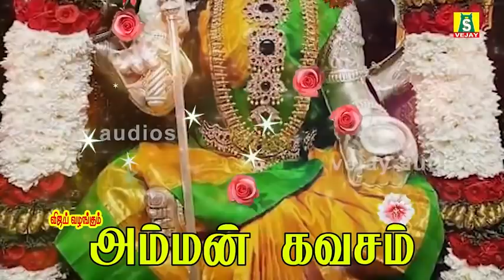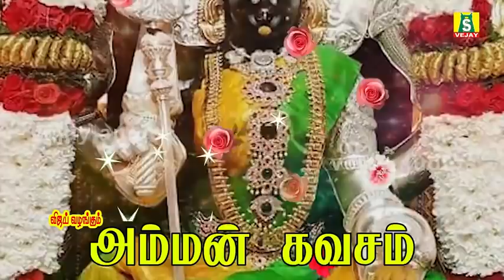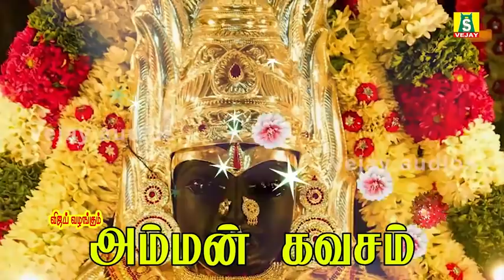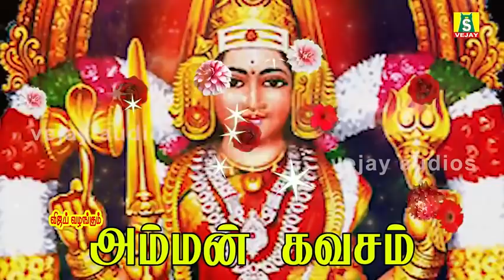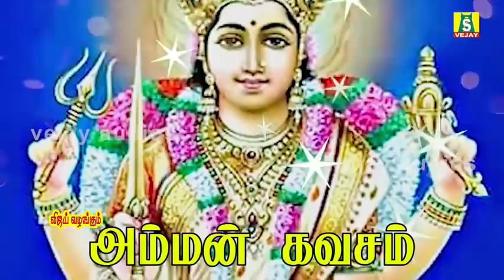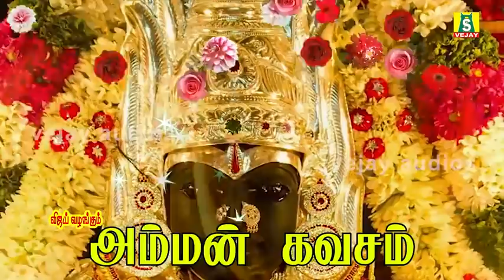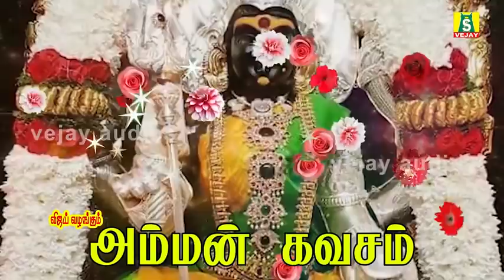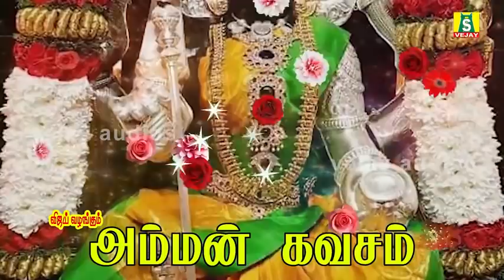செவ்வாய்கிழமை காலை மாலை கேட்டகவேண்டிய சக்திவாய்ந்த அம்மன் கவசம்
,ஆடி வெள்ளிக்கிழமை காலை மாலை கேட்கவேண்டிய சக்திவாய்ந்த மிகுந்தஅம்மன் கவசம்
AMMAN KAVASAM || SUPER HIT AMMAN SONGS || TAMIL BHAKTHI AMMAN SONGS
sung by : latha malathi mahanadhi shobana,Veeramanidasan, Murugadasan
அம்மன் :
அம்மன் என்பவர் இந்து நம்பிக்கையின் படி, பிரம்மா, சிவன் மற்றும் விஷ்ணு ஆகியோர் அடங்கிய ஒரு பண்டைய தெய்வம் . “அம்மன்” என்றால் அம்மா. அவள் காலத்தின் தொடக்கத்திற்கு முன்பே இருந்ததாக கருதப்படுகிறது.
இந்தியாவில் தெற்கு கன்னட மாவட்டத்தில் தர்மஸ்தலாவில்தர்மஸ்தலா கோவிலில் அம்மனின் ஒரு குறிப்பிடத்தக்க வழிபாடு தளம் ஆகும். அவர் சிவன்,சந்திரப்பிரபா மற்றும் ஜெயின் தீர்த்தங்கரர் ஆகிய ஒரு வடிவமாக இணைந்து வணங்கப்படுகிறார்
துர்க்கை:

துர்க்கை புகழ்பெற்ற தமிழ் தெய்வம் ஆகும். துர்க்கை என்றால் வடமொழியில் "வெல்லமுடியாதவள்" என்று பொருள் தமிழில் வெற்றிக்கு உரியவல்.அன்னை துர்க்கைக்கு பல்வேறுபட்ட புராணக் கதைகள் உள்ள போதும் மகிடாசுரனாம் மேதியவுணனை அழிக்கவே அவள் தோன்றியதாகச் சொல்லப்படுகின்றது. அதனால் அவள் மகிடாசுரமர்த்தினி அல்லது மேதியவுணன்கொல்பாவை என்றும் அழைக்கப்படுவதுண்டு.

துர்க்கை துர்+கை துர் என்றால் தீயவை என்று அர்த்தம் தீய செயல்களையும் தீயவர்களையும் தனது கையால் அழிப்பவள் அதனால் துர்கை என்று பெயர் ஆனது மேலும் இவளை துர்காதேவி, ஆர்த்தி தேவி, ஜோதி தேவி என்றும் அழைக்கபடுகிறாள்.

துர்காதேவி தீய செயல்களை அழிப்பவள் என்பதாகும்.
ஆர்த்திதேவி அல்லது ஆராத்திதேவி என்பதாகும் துர்கை தனது உக்கர நிலையில் நெருப்பு வடிவில் ஒளி தருபவளாக மற்ற கடவுக்கு ஆராத்தி தீபமாக அருள் வடிவில் ஒளி தருகிறாள் என்று வட மாநிலங்களில் துர்கையை ஆர்த்திதேவி என்று கூறுகின்றனர்.
ஜோதிதேவி துர்கை நாம் ஏற்றும் திரி விளக்கில் தீபமாக துர்கை ஒளிர்கிறாள் ஜோதிதேவி என்றும் வட மாநிலங்களில் கூறுகின்றனர்.
மேலும் இந்த துர்கையின் இரண்டு வடிவமான ஆர்த்திதேவி/ஜோதிதேவி உடன் பிறந்த சகோதரிகள் என்றும் நெருப்பும் துர்கையும் ஒன்று என வட மாநிலங்களில் கருதபடுகின்றது.